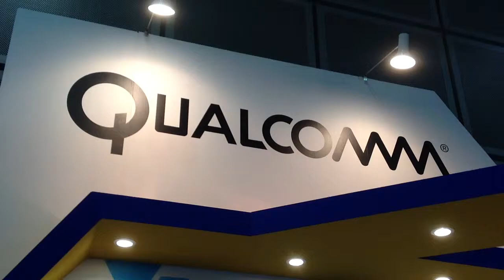ICTLT 2012: Qualcomm Wireless reach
Interview with Erin Gavin  about the Wireless Reach Project